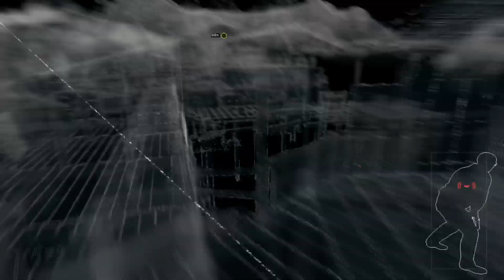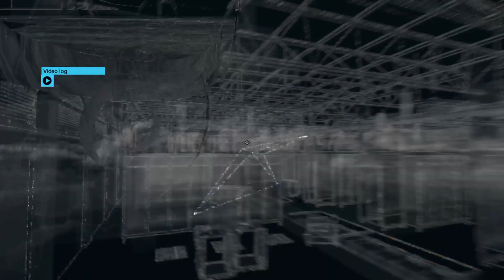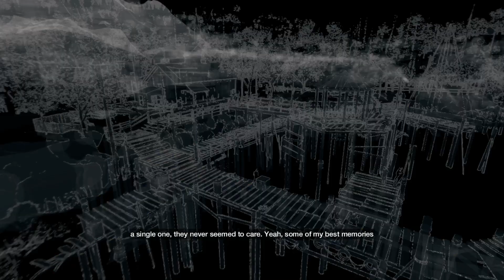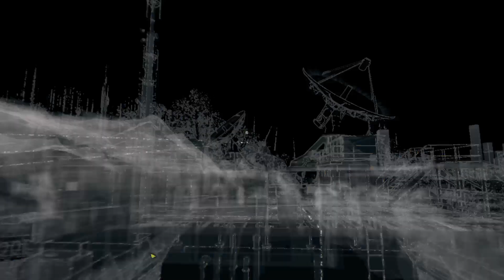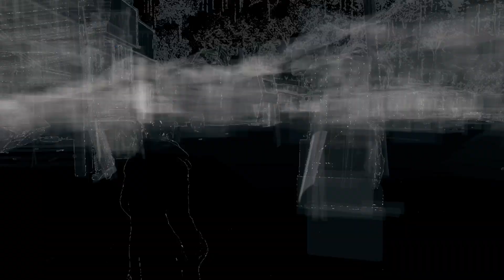Watch Dogs - Gameplay Walkthrough Part 19 - Raymond Kenney (PC, PS4, Xbox One)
Thank you guys for watching my video it means a lot and I'm   try to talk loud because my audio is very low don't worry I am try to get new headphones soon. This is part 19- of the Watch Dogs Gameplay Walkthrough for the Xbox! Aiden has found Raymond Kenney.